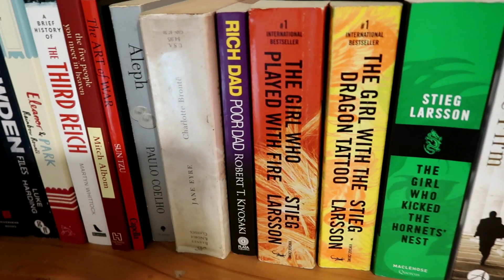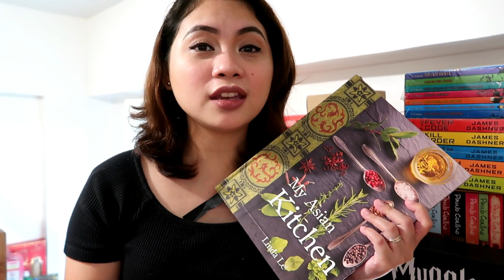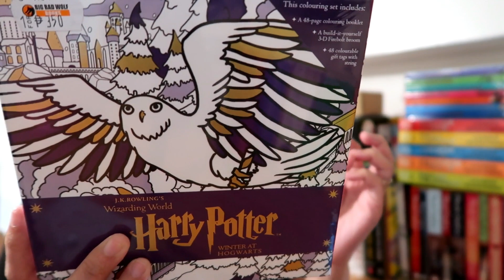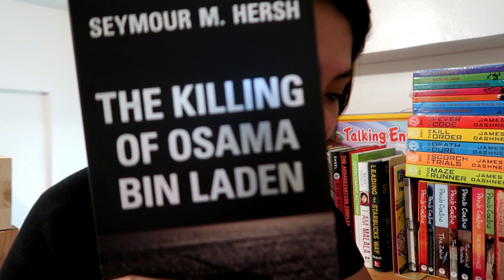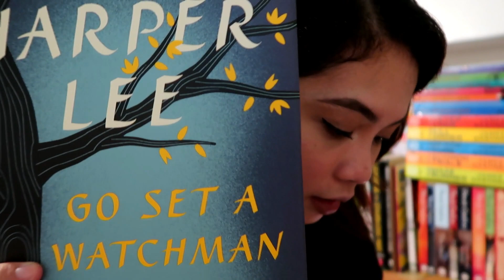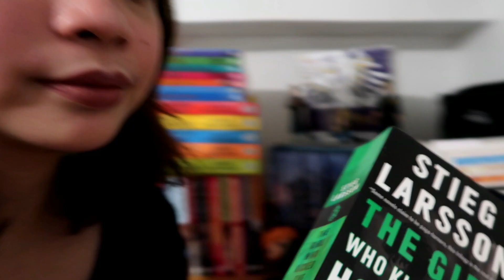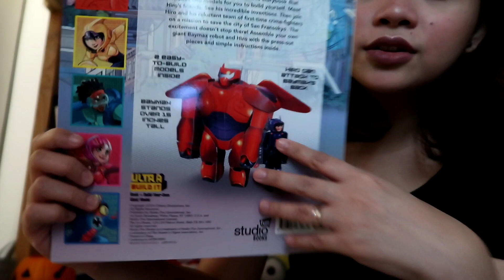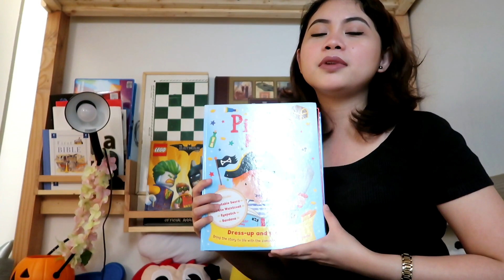Big Bad Wolf Book Haul + Mini Harry Potter Collection | Matthan's Mom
BigBadWolfBookSale is back in the Philippines and they are currently in Davao so I'm sharing our BigBadWolfBookHaul and my mini Harry Potter Collection. Sorry it's a bit long since I really want to show all the awesome books we got from the sale. If you are in Davao or around the area please do check them out to get awesome book deals. There's also the BookBingeBazaar by National Bookstore at the SM City Cebu that you can also check out. Definitely a great time for all the book lovers out there. 📚

About Me

Hi, I'm Matthan's Mom. I'm a stay-at-home/ work-from-home mommy. I'm a freelance web developer and a financial advisor.

I created this account about 2 years ago and I mainly used it so I can upload videos for my blog matthansmom.com. I started that blog as a birthday challenge. Now that I just recently turned 30, I wanted to challenge myself more. For the past year I've been enjoying a lot of mommy, beauty, food, and all sorts of vlogs that I've decided to finally join the community and start my own.

As an aspiring home cook, I want to share a lot of easy, simple, and healthy meal preps. I also want to share my take on motherhood, adulting, figuring out finances, and embracing minimalism. I'm also going to share my journey in discovering make-up, beauty, fashion, new places and anything I encounter as I enter my 30's.

I hope you'll enjoy and learn from this vlog as much as I have for every video that I make. Thank you!